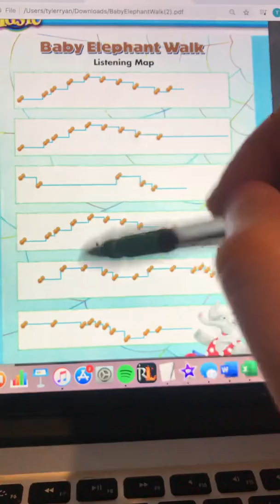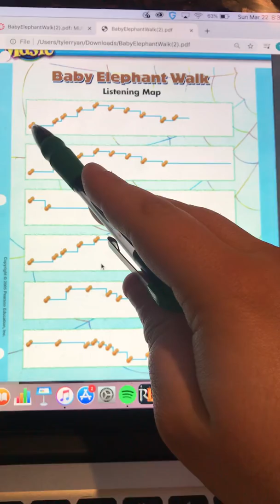Baby Elephant Walk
The Baby Elephant Walk by Henry Mancini